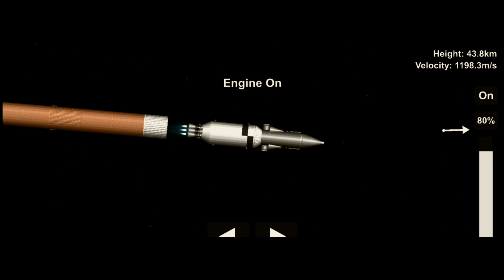Endurance 4 Trailer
Thank you so much guys for 256 subscribers, let's reach 300!